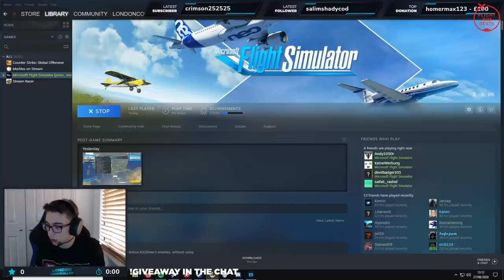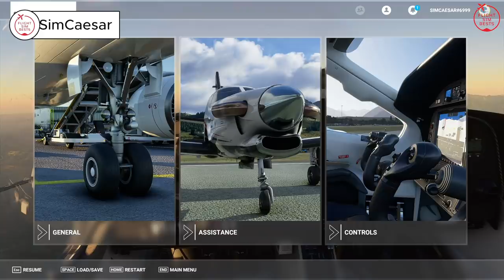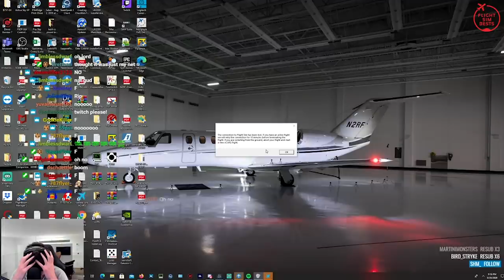Flight Sim Bests Moments Weekly | 24th - 30th August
Enjoy together!